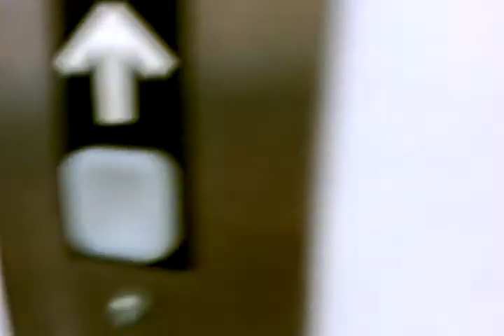Elevator-2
still bored!